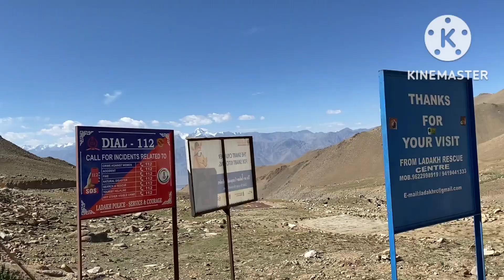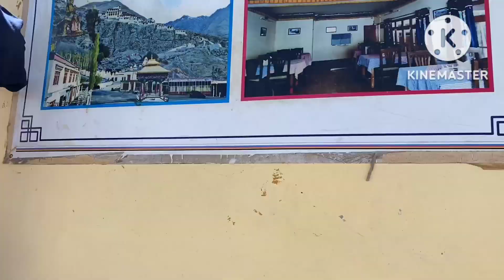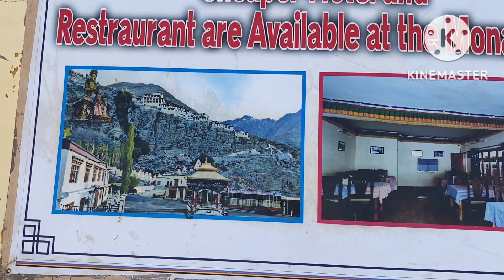LEH TO NUBRA VALLEY VIA KHARDUNGLA PASS ROAD TRIP।। Part-6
লাদাখ ভ্রমণ সবার ই একটা স্বপ্ন থাকে। আমারও স্বপ্ন ছিলো। সত্যি কথা হলো লাদাখ জায়গাটাই স্বপ্নের মতো। লে থেকে নুব্রা যেতে বেশ অনেক টা সময় লাগে। লে থেকে হুন্ডার প্রায় ১৬০ km। পথে আমরা পেয়েছিলাম সব থেকে উচ্চ তম পাস খারদুংলা পাস। মাঝে chekaing এর জন্য দাড়াতে হয়েছিল সাউথ পুলু ও নর্থপুলু তে।